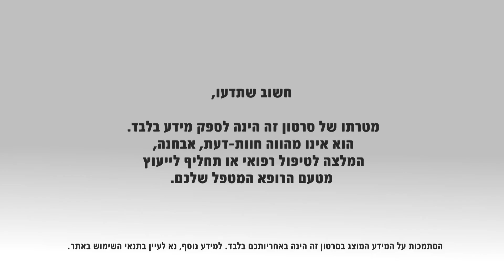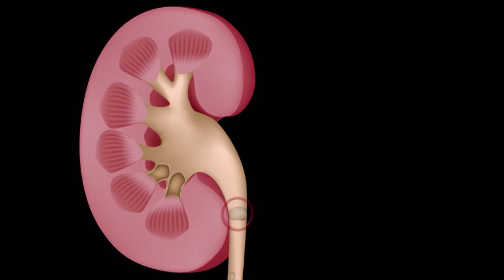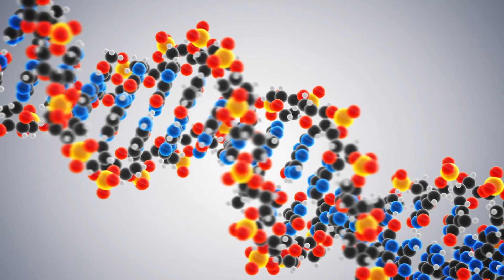אבנים בכליות: מאפיינים, גורמים ושכיחות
אבנים בכליות או נפרוליתיאזיס, היא מחלה המתאפיינת בהימצאות אבן אחת או יותר בכליות ובדרכי השתן. בשתן יש מלחים שונים שיש להם נטייה להתגבש, אך במערכת השתן קיים מנגנון המונע זאת מהם. כאשר השתן מרוכז מדי, סמיך מדי ו/או כאשר המנגנון לא פועל ביעילות מספיקה, המלחים מתגבשים ונוצרים אבנים. הן יכולות להופיע בכליות או בדרכי השתן בגדלים שונים. רוב האבנים הקטנות מתפנות מהגוף ויוצאות עם השתן, אולם אבנים גדולות יותר אינן נשטפות והן עלולות ליצור חסימה בדרכי השתן, סיבוכים ונזקים נלווים.
פרופ' משנה בעז מושקוביץ, מומחה לאורולוגיה ומנהל היחידה לאנדואורולוגיה במרכז הרפואי בני ציון, מסביר על אבנים בכליות ובדרכי השתן, מה גורם להיווצרותן ועד כמה הן נפוצות.